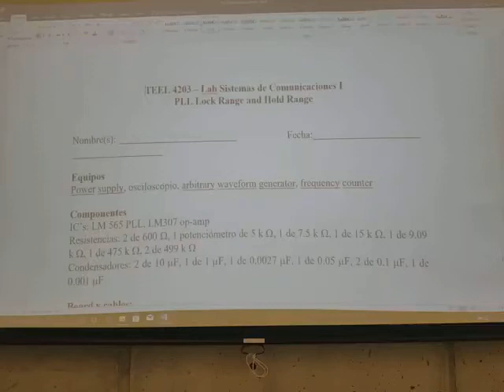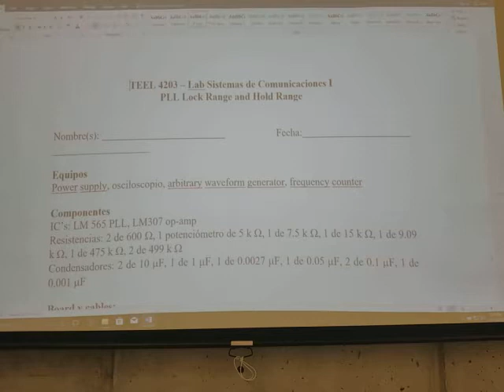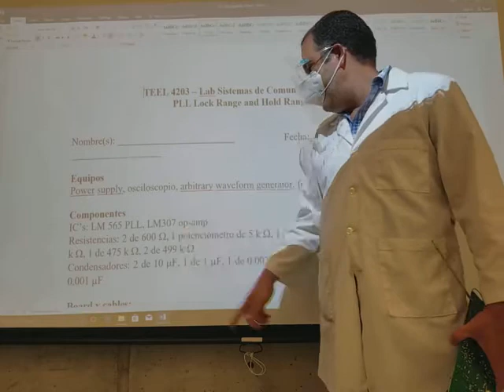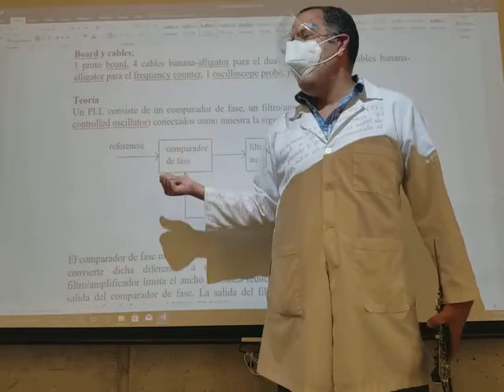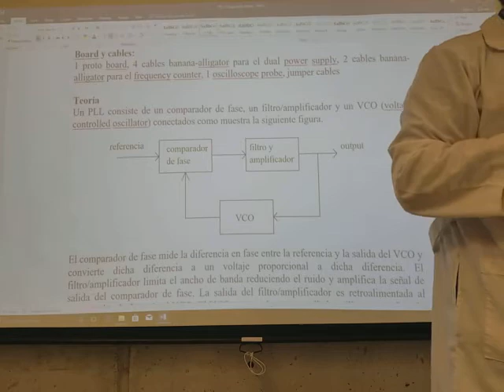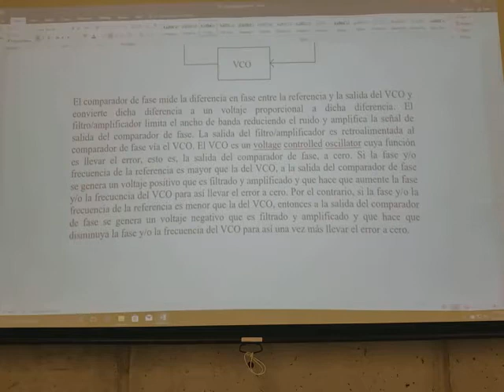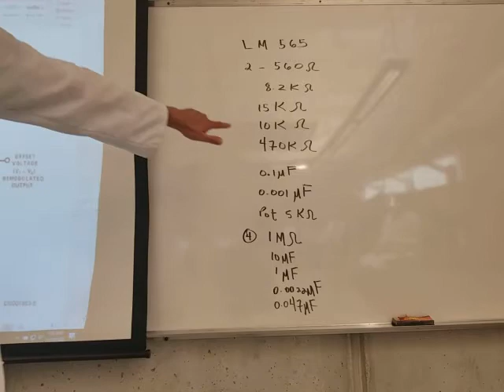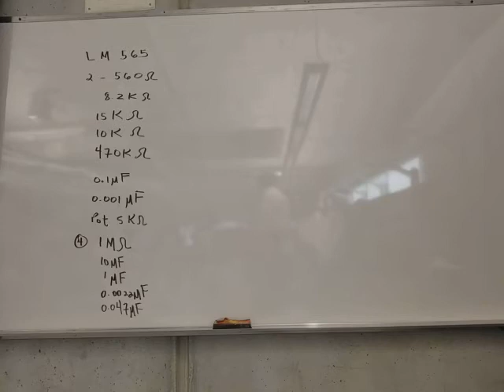Laboratorio de comunicaciones Lab13a